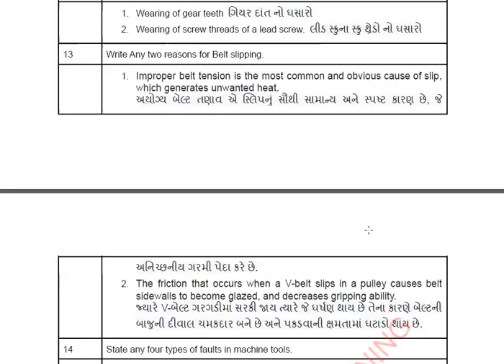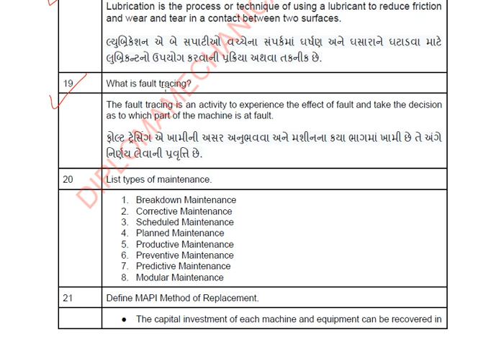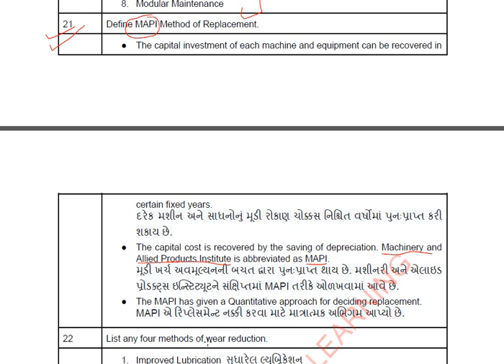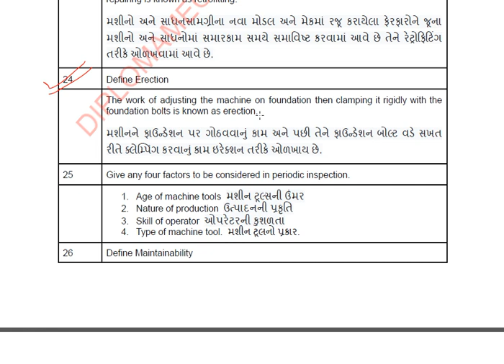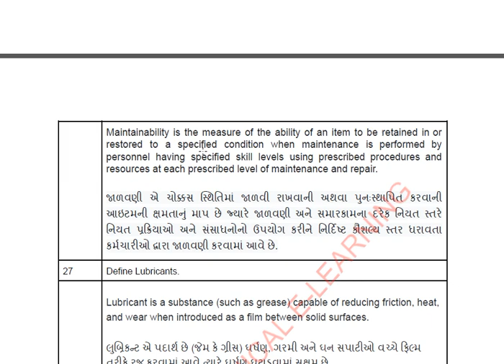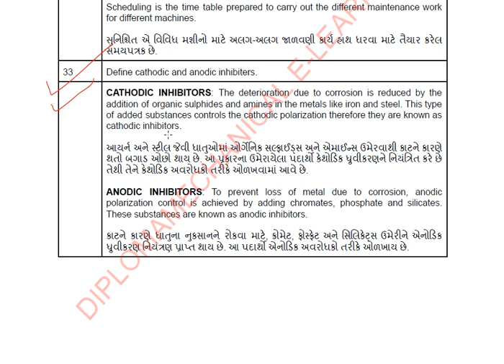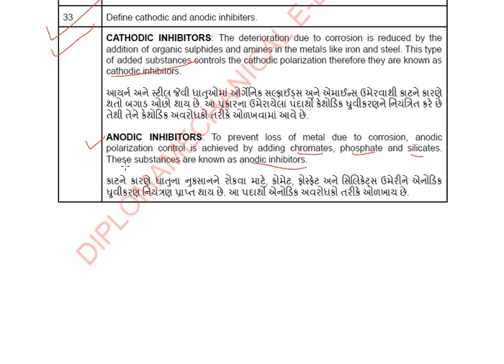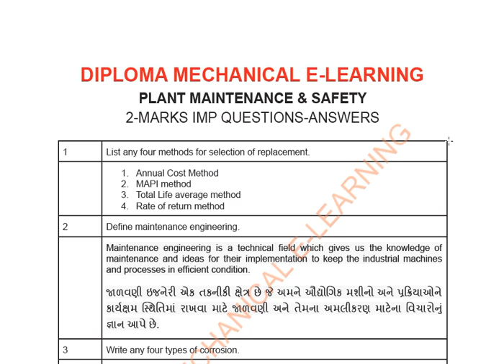PMS Most imp Question Part-2 II Plant Maintenance & Safety imp short question and answer II Sem 4